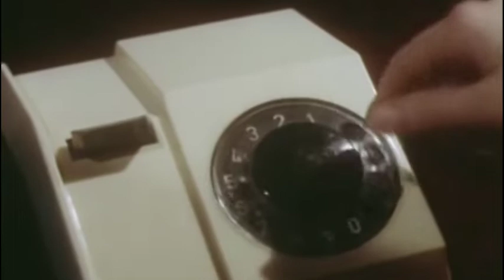Евгений Головин и Ольга Зарубина – Почему мы не вместеʔ (stereo)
музыкальный фильм “Приморский бульвар“, 1988 г.
в кадре Александр Кузнецов и Анна Назарьева
голоса – Ольга Зарубина, Евгений Головин